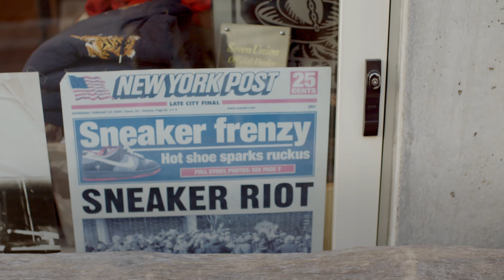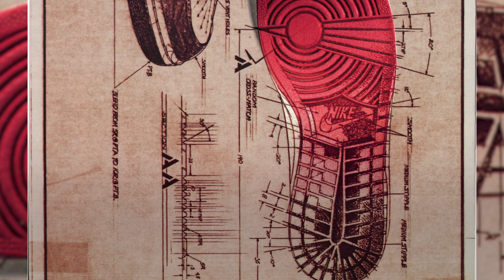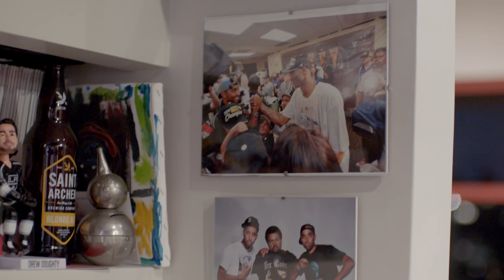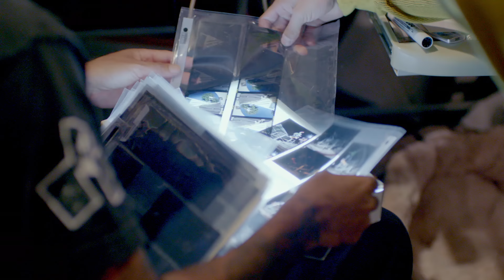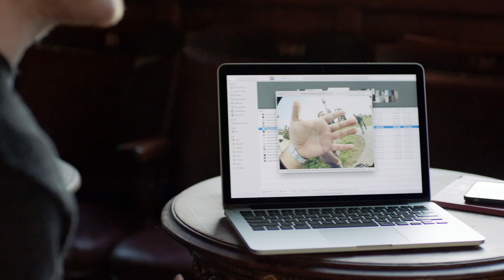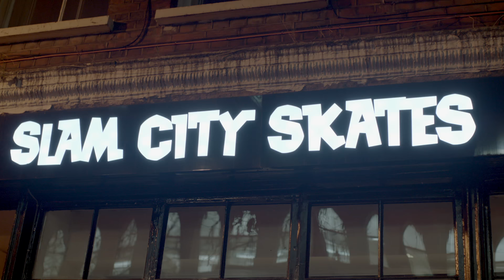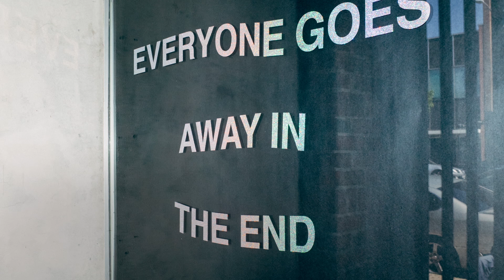PRESENTED BY NIKE SB: FIFTEEN YEARS OF SB DUNK - Stories from the Inside Out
In an era where sneakers change hands between collectors for five and even six-figure sums, it's sometimes hard to remember when kicks weren't a 'grail' item for people worldwide. 15 years ago, sneakerheads were a subculture centered in New York, LA, London, Japan and the Internet. Then, in 2002, the Nike SB Dunk was introduced by Nike's fledgling skateboarding division, and an 80s basketball shoe ignited both the world of skateboarding and sneaker culture.

VICE Magazine had a front-row seat at the time as one of Nike SB's very first partners. So when the 15th anniversary rolled around we had an immediate thought – let's make a Dunk documentary that delves into the history of the SB Dunk, and charts how we got here.

We found the story reflects the unique intersection of sneakerhead collectors with the skate community. Riders like Richard Mulder, Reese Forbes, Gino Iannucci, and Danny Supa helped determined the look, feel, approach and tone of the SB Dunk, in partnership with the Nike SB design team. That group quickly built a grassroots movement with skate retailers like Supreme and Huf, the nascent "hype" press of Freshnessmag.com and NikeTalk, and new Nike team riders like Brian Anderson, Wieger van Wagninen and Paul Rodriguez. Informed by the "gotta have them all" mentality of OG Japanese collector/retailers like Hidefumi Hommyo (of Chapter and Atmos), sneaker-specific boutiques like Undefeated popped up, region-specific releases were developed, and the sneaker culture your hypebeast cousin now talks about incessantly was fully established.

Today the SB Dunk is iconic, but it's easy to forget that it's still a skate shoe first and foremost that guys like Theotis Beasely, Sean Malto and Ishod Wair still rock religiously.

Watch the inside story of the past 15 years hearing from shop owners, collaborators and skateboarders who helped make the SB Dunk a legend.